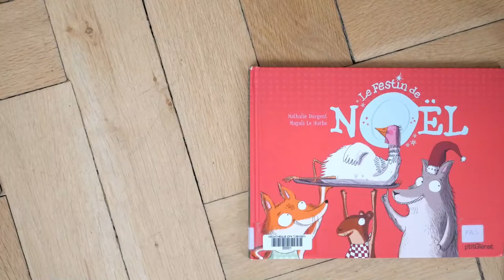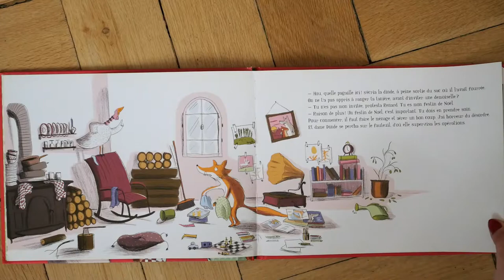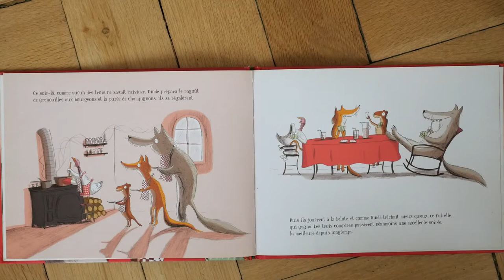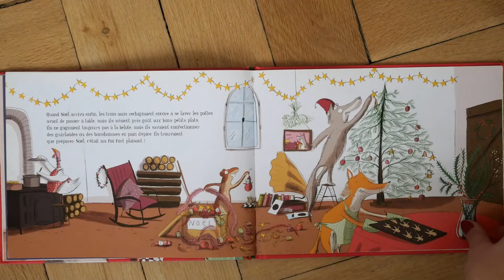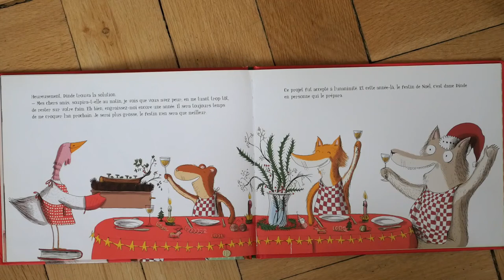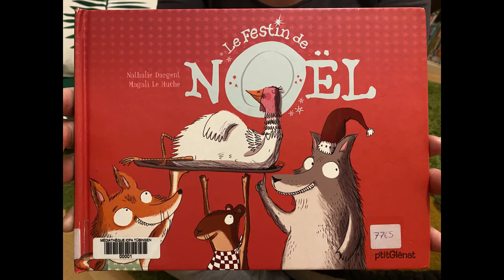Heure du conte: Le Festin de Noël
Karine Garnier liest aus "Le Festin de Noël".